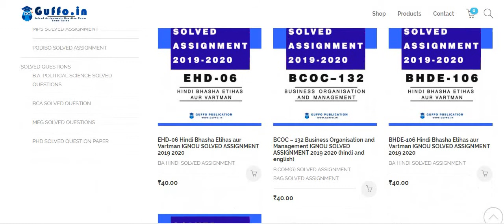IGNOU BHDLA 136 SOLVED ASSIGNMENT 2019 20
IGNOU HELPBOOKS
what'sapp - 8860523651